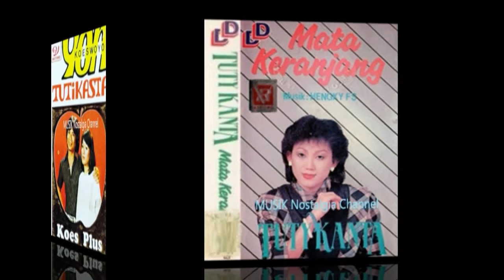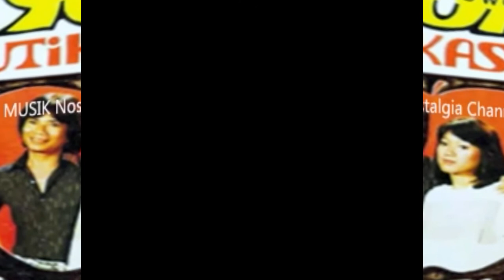TUTY KANTA -- HARAP DAN DOAKU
Terima Kasih